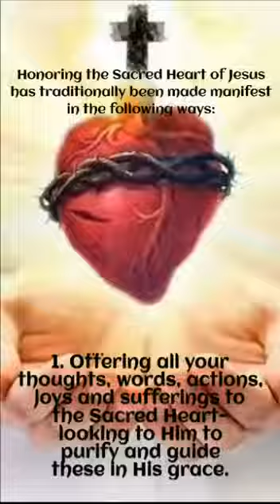Sacred Heart of Jesus